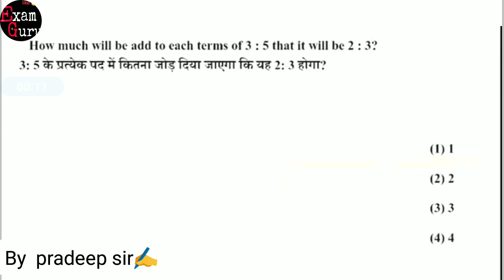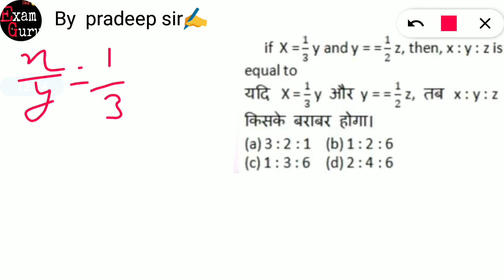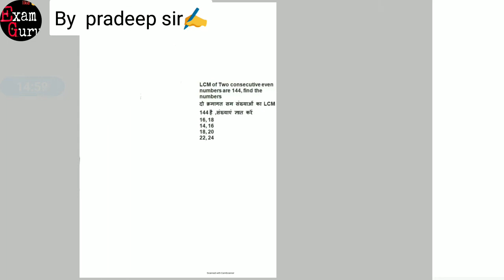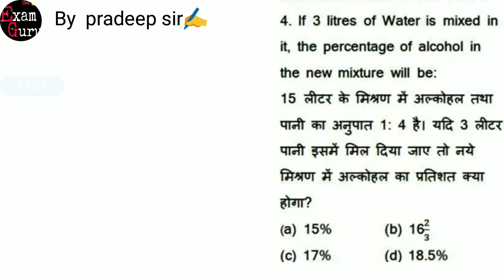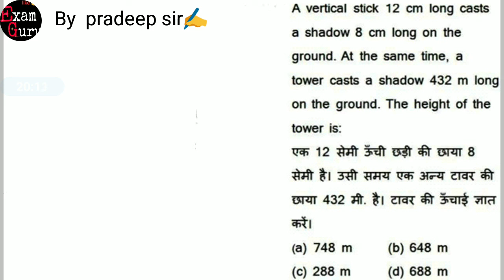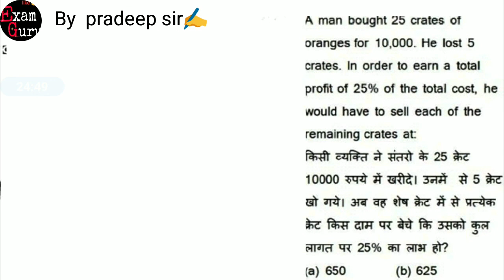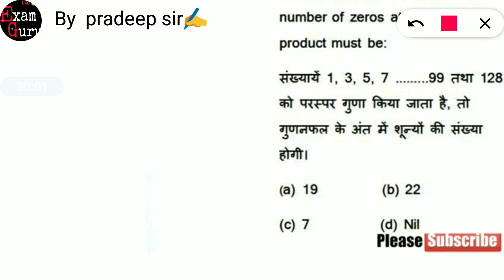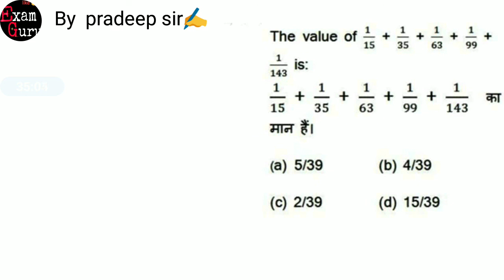Math test 20 question. Part -7 ,For UP POLICE /SI/RRB NTPC ; GROUP D /SSC /lekhpal . BY Pradeep sir